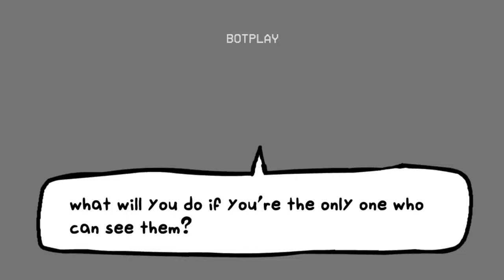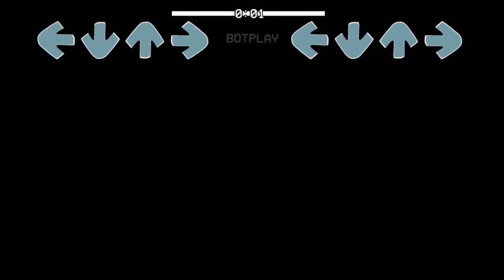Derpxion X FNF - Eye Catching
no i'm not giving the link